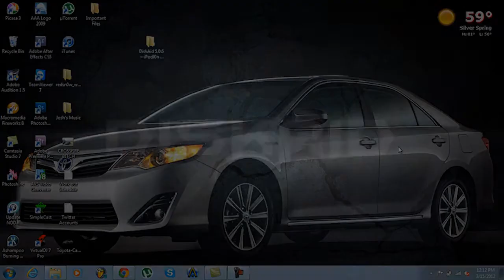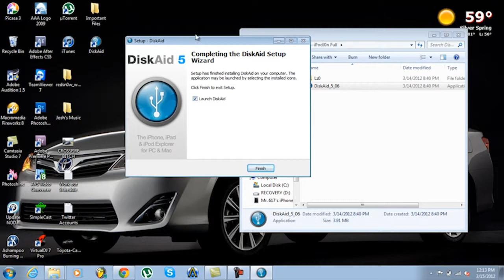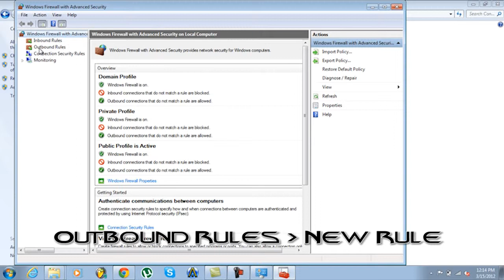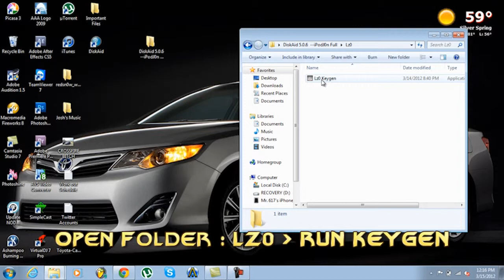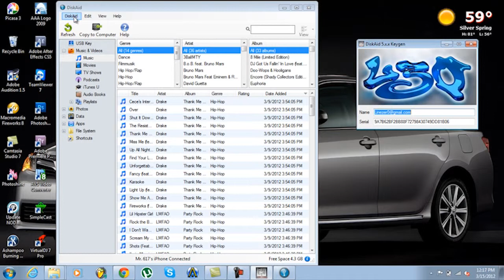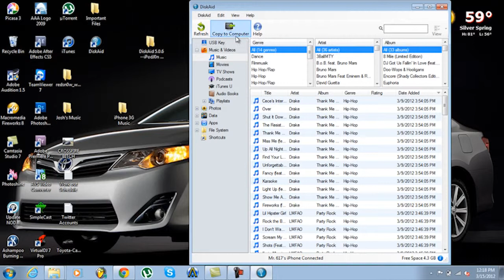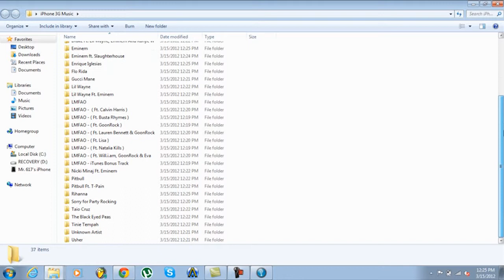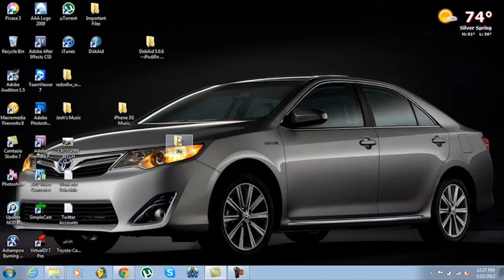IM BACK! DISKAID TUTORIAL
Whats up Apple Lovers.! I am finally back after a long time of trying to figure out what I want to do. So, I am here to stay! :) So, this is a Tutorial on how to Download and Install the FULL VERSION of DISKAID. Just Follow every single important step of the video and you will not have any problems.!